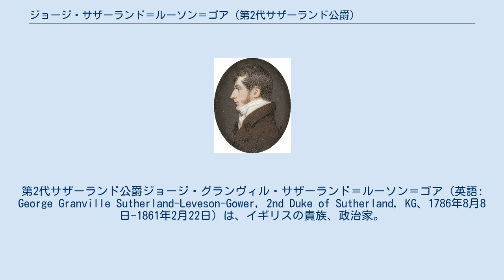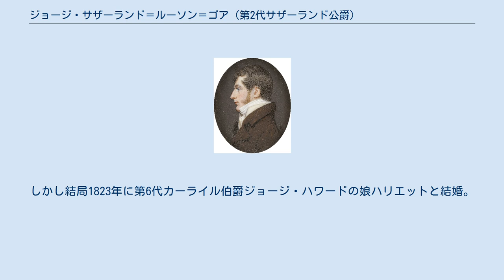ジョージ・サザーランド＝ルーソン＝ゴア (第2代サザーランド公爵)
ルーソン＝ゴア家
第2代サザーランド公爵ジョージ・グランヴィル・サザーランド＝ルーソン＝ゴア（英語: George Granville Sutherland-Leveson-Gower, 2nd Duke of Sutherland, KG、1786年8月8日-1861年2月22日）は、イギリスの貴族、政治家。
 1786年8月8日、ゴア伯爵（儀礼称号）ジョージ・ルーソン・ゴア（1803年に第2代スタッフォード侯爵位を継承し、1833年に初代サザーランド公爵に叙せられる）とその妻である第19代サザーランド女伯爵エリザベスの間の長男としてロンドンに生まれる。
 1790年に父が駐フランス大使に任じられたため、父に連れられてフランス革命直後のフランスで数年を過ごした。
フランス皇太子ルイ（ルイ17世）とは遊び仲間だった。
 1798年から1803年までハーロー校に通い、オックスフォード大学クライスト・チャーチへ進学した。
同大学より1806年にバチェラー・オブ・アーツ、1810年にマスター・オブ・アーツ、1841年に民事法学博士の学位を授与されている。
 1808年4月から1812年11月にかけてセント・モース選挙区、1812年10月から1815年7月にかけてニューカッスル＝アンダー＝ライム選挙区、1815年7月から1820年3月までスタッフォードシャー選挙区から選出されて庶民院議員を務める。
1826年11月22日には繰上勅書によりいまだ父が存命ながらイングランド貴族爵位ゴア男爵位を継承し、貴族院議員となった。
1833年7月19日の父の死により、第2代サザーランド公爵位を継承した。
1831年から死去までサザーランド知事、1839年から1845年までシュロップシャー知事を務める。
 彼はホイッグ党に所属する議員だった。
そのため1838年にヴィクトリア女王が即位すると妻ハリエットがホイッグ党の首相第2代メルバーン子爵ウィリアム・ラムの手回しで女王の女官長に任じられた。
彼女は「女王と見間違う」と言われるほど物腰が洗練されており、女王からも宮廷人からも絶大な信頼を寄せられていたという。
 1839年1月29日の母の死により、第20代サザーランド伯爵位を継承した。
1841年にはガーター勲章を受勲した。
 1861年2月22日にスタッフォードシャーのトリンタム荘園で死去した。
 プロイセン王室との恋愛問題がトラウマになって、長い間結婚を避けていた。
しかし結局1823年に第6代カーライル伯爵ジョージ・ハワードの娘ハリエットと結婚。